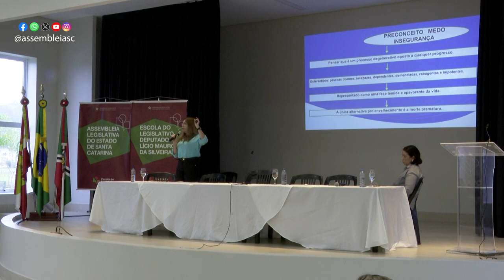Encontro da Comissão da Pessoa da Idosa discute desafios do envelhecimento - 12/04/24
A Comissão dos Direitos da Pessoa Idosa promoveu, na quinta-feira (11/04), o 1º Encontro Municipal em Atenção aos Cuidados com a Saúde e a Segurança da Pessoa Idosa. O evento aconteceu na cidade de Criciúma, no sul do Estado, e reuniu cerca de 200 participantes.